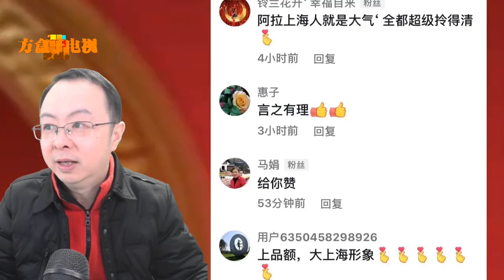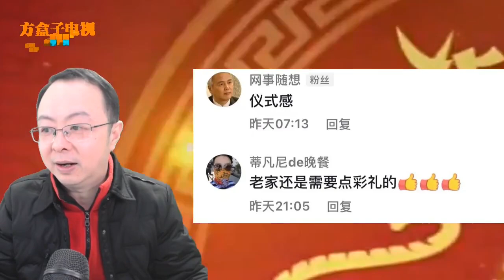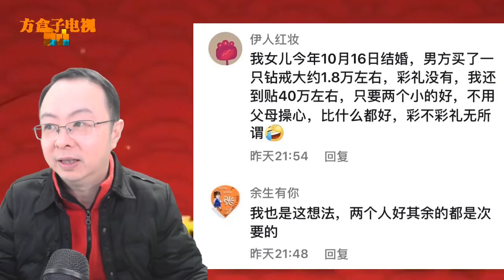现在年轻人结婚还要彩礼吗？要多少？上海阿姨爷叔的回答太真实